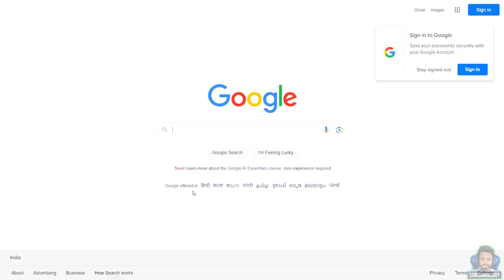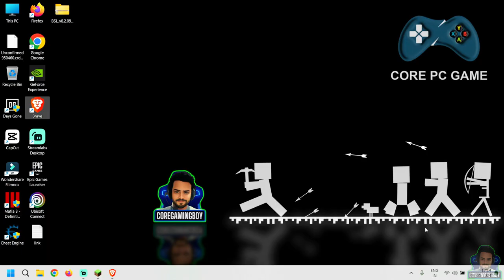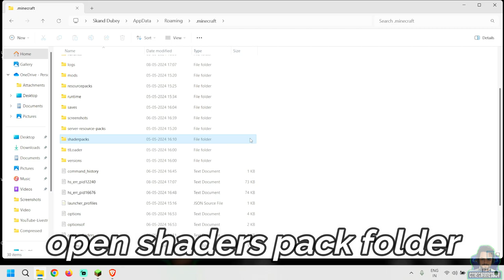Easiest way to Install Shaders In Minecraft 2024 | Tlauncher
Easiest way to Install Shaders In Minecraft 2024

Hello guys after long time!
In this video i will show how to install RTX shaders on minecraft java edition.

0:00 Intro
0:21 Downloading Shaders
1:42 Installing Shaders
2:57 Gameplay
3:06 Outro

Tlauncher

How To Install Shaders In Minecraft 2024

minecraft
minecraft shaders
shaders
how to install shaders on minecraft pc
how to download shaders
how to install minecraft shaders
how to get shaders in minecraft pc
shaders 1.20.6
shader
how to add shaders to minecraft java
shaders minecraft
how to download shaders for minecraft 1.20.5
best minecraft shaders
how to download shaders for minecraft 1.20.4
optifine 1.20.6
optifine minecraft
minecraft 1.20.6 shaders
tlauncher
bsl shaders
minecraft shaders 1.20
minecraft mod
minecraft 1.20 shaders
minecraft shaders 1.20.6
optifine
how to download shaders for minecraft 1.20.6
optifine minecraft 1.20.6
minecraft optifine 1.20.6
download optifine 1.20.6
minecraft 1.20.6 optifine
1.20.6 optifine
optifine 1.20.6 download
how to download optifine
how to install optifine
minecraft shaders 1.19
how to install optifine 1.20.6
how to download optifine 1.20.6
minecraft 1.20
bedrock
install optifine 1.20.6
mcpe
how to get shaders in minecraft
how to download minecraft shaders
how to get optifine
1.20
minecraft 1.20.5 shaders
minecraft optifine
minecraft shaders 1.20.5
shorts
optifine 1.20.5
how to install shaders 1.20.6
how to get shaders in minecraft 1.20.6
how to install shaders in minecraft 1.20.6
install shaders
mods
minecraft 100 days
low end shaders
minecraft low end shaders
gaming
minecraft shaders for low end pc
minecraft bedrock shaders 1.20
how to download shaders for minecraft 1.20
iris shaders
iris
how to download shaders for minecraft 1.20.6 tlauncher
shader 1.20.6
minecraft mods
minecraft rtx
minecraft rtx 4090
minecraft rtx shaders
how to get optifine 1.20.6
minecraft bedrock shaders
minecraft rtx gameplay